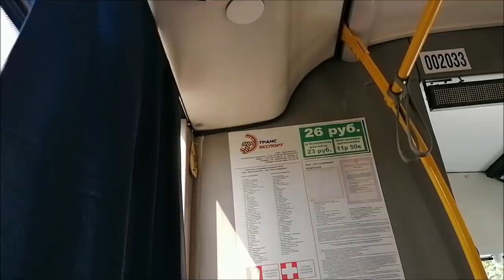Иду на стрижку/ Смена растет/ Любимое блюдо/ Влог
Любимое блюдо из баклажан, Настя на стиле, смена растет, иду на стрижку, влог.